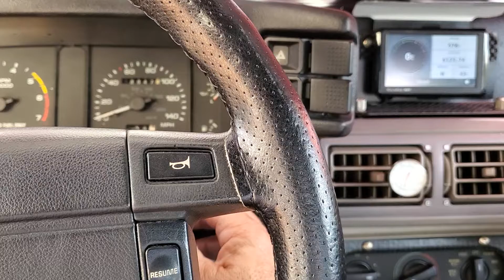fox body mustang defrost push start switch.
simple discreet push start mod. add 15 Amp inline fuse to orange green wire to ignition switch harness.  and remove white pink wire pin from ignition switch switch connector.
note you must probe defrost switch wires to determine normally open switch operation which close the circuit when depressed.  defrost switch is a momentary type.